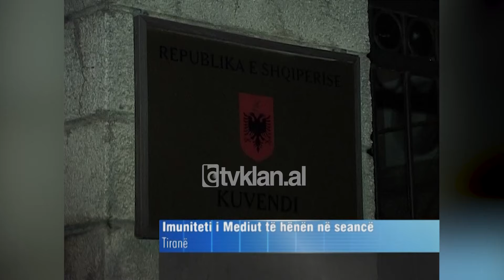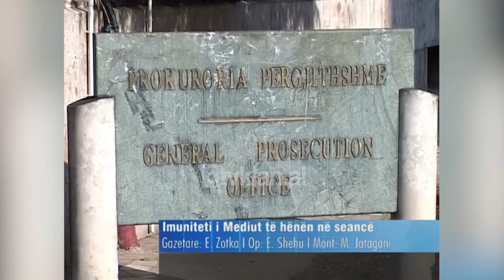Parlamenti pritet të votojë për heqjen e imunitetit Mediu në seancën plenare - (10 Qershor 2008)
Në seancën plenare të ditës së hënë, parlamenti do të votoj për heqjen e imunitetit të ish-ministrit të mbrojtjes Fatmir Mediu. Këshilli i Imuniteteve është thirrur në orët e mbrëmjes nga kryeparlamentarja Topalli për të marrë në shqyrtim dokumentacionin shtesë të kërkuar vetëm një javë më parë. Katër volumet e reja, të cilat Prokuroria e Përgjithshme i dërgojë pranë zyrave të kuvendit pasditen e të martës.

Televizioni Klan në mënyrë ekskluzive ka pamje të anëtarëve të këshillit gjatë kohës së futjes në mbledhje, e cila u zhvillua me dyer të mbyllura në kryesinë e Kuvendit. Menjëherë pas mbledhjes republikani Madhi ka thënë për TV Klan se ndryshe nga hera e parë tani të gjithë anëtarët e këshillit duken më të kënaqur me dokumentacionin që prokuroria ka vendosur në dispozicion të tyre.

Arjan Madhi: “Të shprehë dhe kënaqësi për punën korrekte në plotësimin e dokumentacionit nga ana e prokurorisë së dyti ne u morëm më shqyrtimin e këtij materiali ku mund t’ju konfirmoj që nesër materialet e dy relatorëve janë të gatshme, duhet të ketë një punë ndërmjet 2 relatorëve për ta integruar mundësisht në një material të përbashkët dhe dita e hënë do të jetë dita e seancës plenare për imunitetin e zotit Mediu”.

Gazetarja: Çfarë risie kishte në të vërtetë dokumentacioni i kësaj here?

Arjan Madhi: “Unë ju them ajo është pjesa e analizës tashmë që ne do t’u japim dhe vlerësimet mbi bazën e detyrimit që kemi si anëtarë të Këshillit Rregullores dhe të Mandateve, e rëndësishme është fakti që për çka ne kemi kërkuar, prokuroria e vuri tërësisht në dispozicion dhe materiale shtesë. Vota jonë ka qenë dhe mbetet e deklaruar publikisht do të jetë për heqjen e imunitetit, ose e thënë ndryshme për lejimin e fillimit të procedimit penal ndaj zotit Mediu”.

Mësohet se nga 4 volumet e dërguara pasditen e të martës nga prokuroria në zyrat e Kuvendit, 3 prej tyre janë komunikata ditore mes Ministrit të Mbrojtjes dhe Shtabit të Përgjithshëm, ku jepet informacion mbi transportin e municioneve të cilat dërgoheshin për demontim në Gërdec./tvklan.al

Gazetare: Elja Zotka